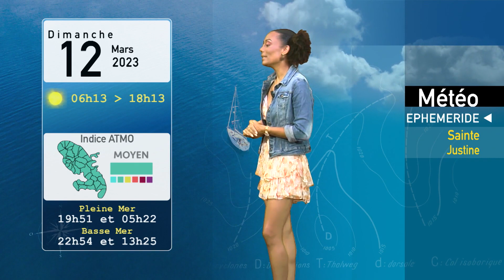Coraline Boissard 11 03 2023